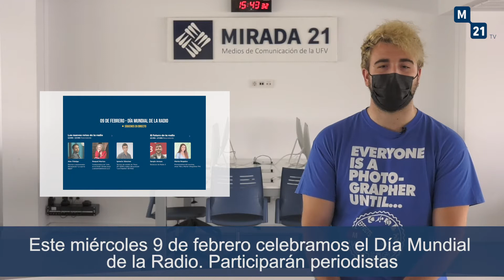AGENDA SEMANAL 7 al 13 de febrero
El miércoles 9 de febrero celebramos en Mirada 21 el Día Mundial de la Radio. A continuación, los enlaces para poder participar: